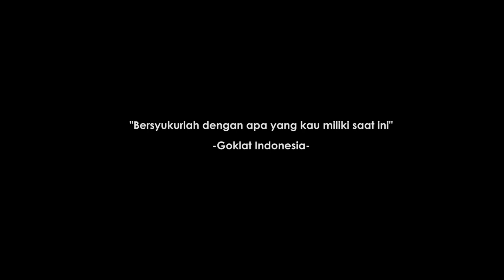SOCIAL EXPERIMENT!! GEMBEL DI MAKI-MAKI DEPAN UMUM, GIMANA REAKSI ORANG? - Goklat Indonesia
Untuk informasi Franchise Jelly Potter,  Goklat da Potato Potter dapat menghubungi :
Jl. Pademangan II Gg. 29 No.40, RW.2, Pademangan Timur, Kota Jakarta Utara, Daerah Khusus Ibukota Jakarta 14350

- Jelly Potter, buat semua orang ketagihan.

- Goklat, rasa yang selalu di hati.

- Potato Potter, rasa yang memuaskan